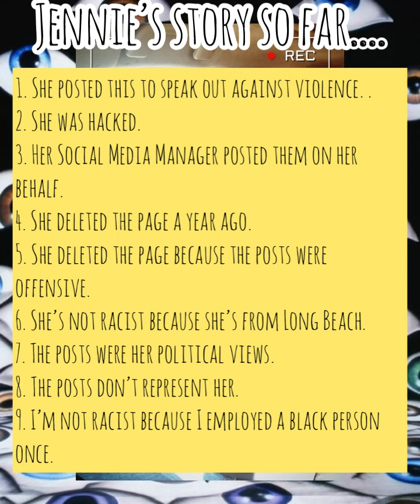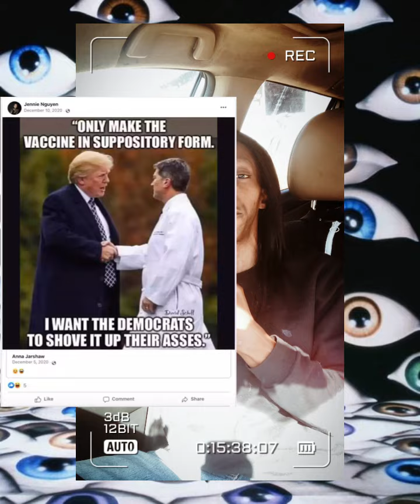The Racist and The Blogger | A Search for Accountability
So both of these ladies have experienced very different but very public situations over the past few weeks and in my in my analysis of each case both of these tales end in a refusal of accountability. These cases couldn’t be more different yet the moral take away is exactly the same. Let’s discuss children.￼